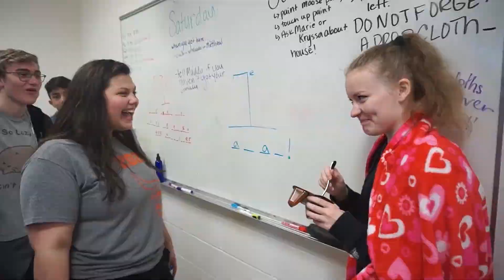Happy - Skyler Studholme (Music Video)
Originally performed at the 2019 Mead Highschool Talent show.  The original song was written and memories compiled by Skyler Studholme. Music video directed by Ryan Yancey